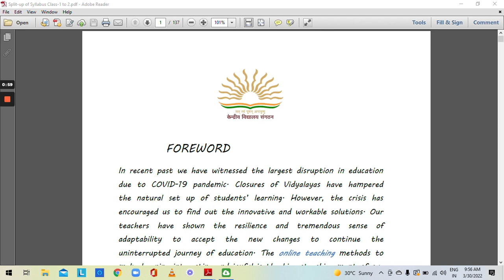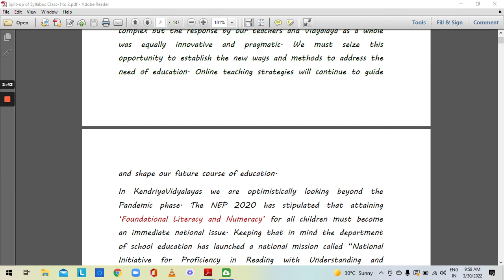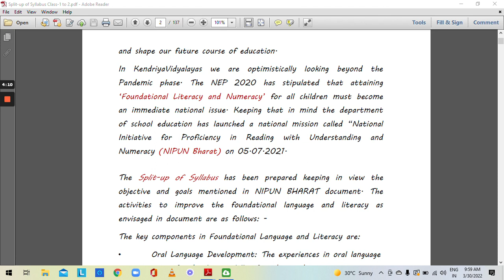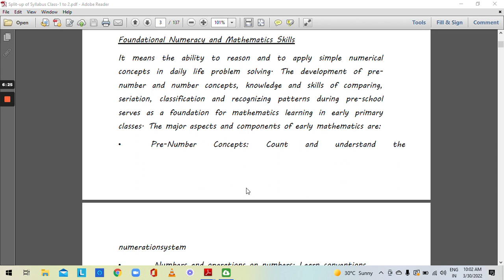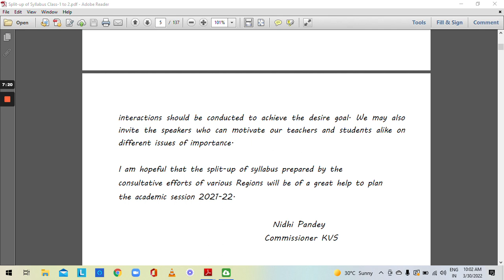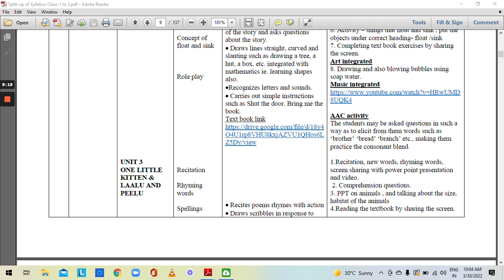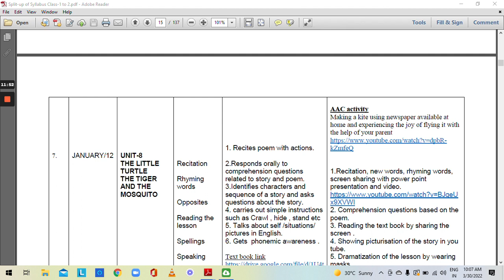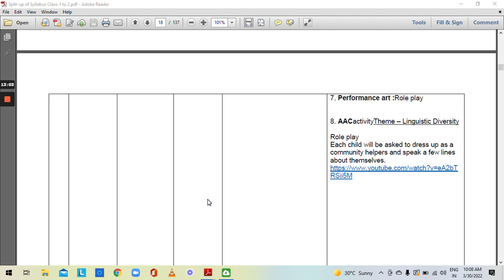KENDRIYA VIDYALAYA Split up of Syllabus Class 1 ENGLISH KEYCONCEPT LEARNING OUTCOMES ACTIVITIES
EDU TERRA # AjayKumarPathak'sEducational Hub#CBSEGuidance#Social School#Pradeep Giri Update#EDUMANTRA
# K V TEACHER GUILD
kendriyavidyalayaldren will be admitted directly.

मेरा उद्देश्य-1980 से शिक्षा के क्षेत्र में मेरी समर्पित सेवा के माध्यम से राष्ट्र की सेवा करना।
KENDRIYA VIDYALAYA    Split up of Syllabus Class 1  ENGLISH KEYCONCEPT LEARNING OUTCOMES ACTIVITIESकेन्द्रीय विद्यालय पाठ्यक्रम कक्षा 1 का विभाजन अंग्रेजी कुंजी अवधारणा सीखने के परिणाम गतिविधियोंमेरा उद्देश्य-1980 से शिक्षा के क्षेत्र में मेरी समर्पित सेवा के माध्यम से राष्ट्र की सेवा करना।
In this video you will get detail information of  SPLIT UP OF SYLLABUS CLASS1 ENGLISH WITH KEY CONCEPT ACTIVITIES AND LEARNING OUTCOMES  BY AJAY KUMAR PATHAK @ AjayKumarPathak'sEducationalHub. This video is helpful for students, teachers & parents who are searching for  SPLIT UP OF SYLLABUS CLASS1 ENGLISH . FEEL FREE TO WRITE YOUR QUERIES IN COMMENT OR YOU CAN CONTACT ON SOCIAL MEDIA like share subscribe copyright@ AjayKumarpathak'sEducationalHub ALL rights are reservedby AJAYKUMAR PATHAK (RETD KVSNATIONAL INCENTIVE AWARDEE TEACHER)DATESHEET KVSAR
The data provided here are based on the information provided on the official KVS website and online portal. This video is only for educational and informational purposes. Some discrepancies may be possible. Kindly visit the official website to verify the sameAapko video agar achcha lagta hai to like, share, subscribe karke bell icon ko jarur dabana Taki aapko hamara video sabse pahle dekhne ko mile. If you like the video give this a big thumbs up, share with your friends and family and for more such type of videos pls subscribe to@Ajay Kumar Pathak’s Educational Hub.
Please subscribe to Our channel for complete information about Single girl child quota MP quota EWS quota OBC quota Staff quota RTE quota category 1, 2, 3, 4 kendriya vidyalaya admission complete guidelines eligibility fee Structure The special provisions for some category are MP children, KVS employee children, children with kv TC central gov. awarded parents chi

It will be most easy and suitable method to apply online for admission in class - 1 👇👇

This channel( AjayKumar Pathak’s Educational hub) does not make any warranties about the completeness and reliability and accuracy of the information. Any action you take upon the information you find on this YOUTUBE CHANNEL( Ajay kumar Pathak’s Educational Hub) is strictly at your risk.
This YouTube channel( AjayKumar Pathak’s Educational hub) and ancho( AJAY KUAMR PATHAK)r will not be liable for any losses and or /damages inconnection with the use of our YouTube channel